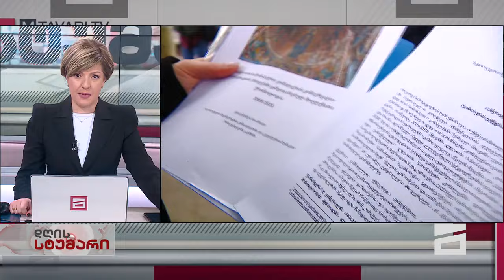დღის სტუმარი 15:40 - 27.02.2024